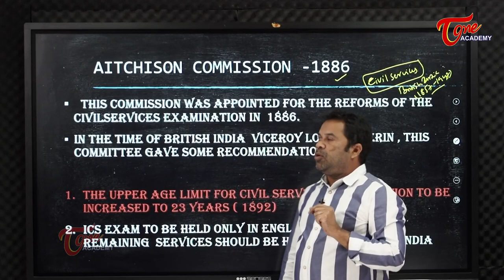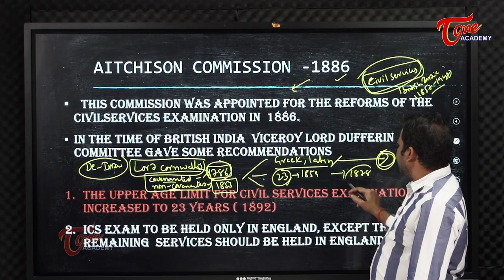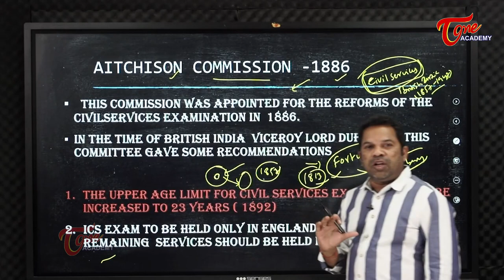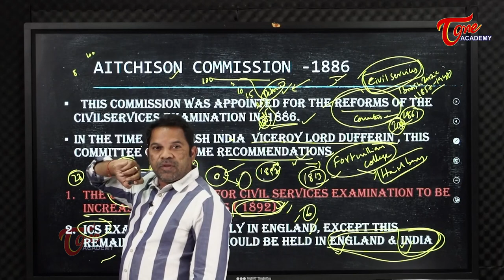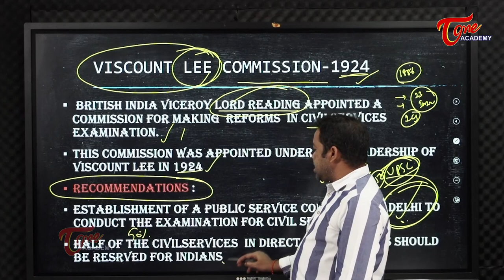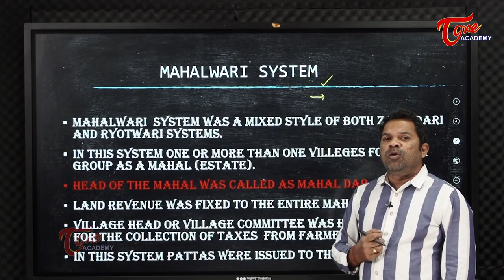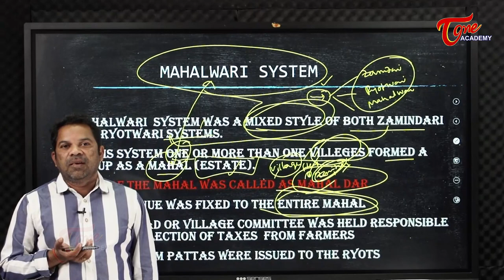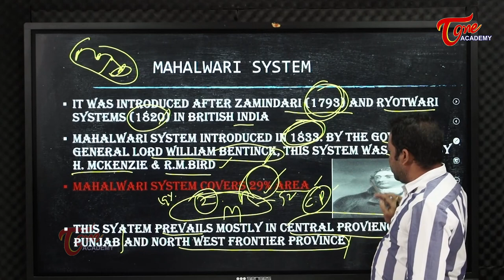Aitchison Commission, Viscount Lee Commission & Mahalvari System|History| TOne Academy |Srinivasarao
The Aitchison Commission was set up in 1886 under the chairmanship of Sir Charles Umpherston Aitchison to come up with a scheme for fulfilling the claims of Indians.
Lee Commission, body appointed by the British government in 1923 to consider the ethnic composition of the superior Indian public services of the government of India.
The Mahalwari system was introduced by Holt Mackenzie in 1822 and it was reviewed under Lord William Bentinck in 1833.
To know more about all these, this video is a must watch.